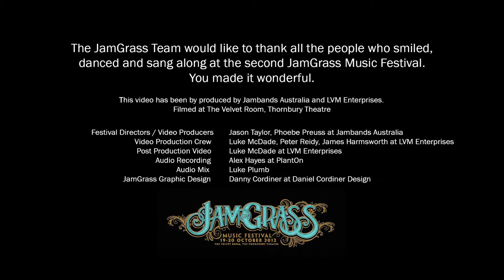Old Town - Blue Night @ JamGrass 2012